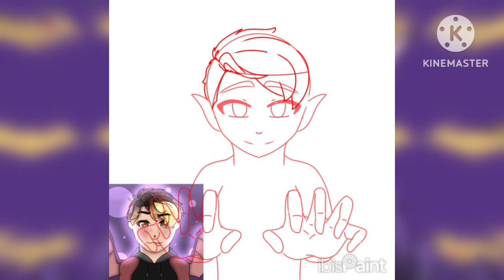Halloween Speedpaint!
Greetings and Salutations, everyone! How are you, Megaloians?

 I wanted to go as Robin for Halloween, but I - finally - got to go as Shadow! I have been trying to do that for YEARS! Yes! Also, I didn't speed this one up this time!

 Character:
 Me (Creator)

 Programs Used:
 KineMaster

 :3 See ya later, Megaloians! Have a good Day/Night! Shadamy and Nemo, Glitching Out! :3